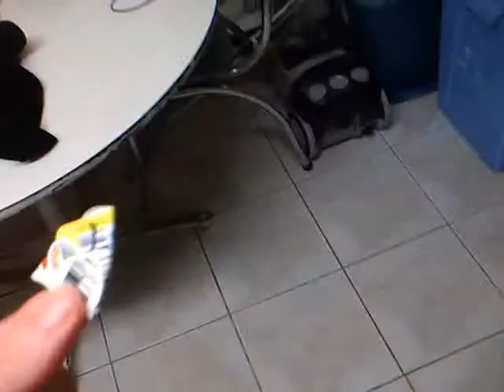04/05-02-2016: starting phase two of archiving